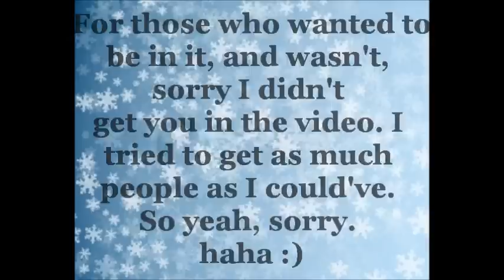Life Teen: What is Your Number One Christmas Wish?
Similar to last year's, comes "What is Your Number One Christmas wish?". =] Merry Christmas guys! Hope you all enjoy! :)